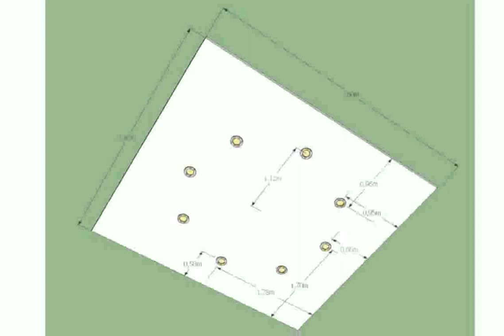Voir Salle De Bain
vois sur ton chemin les choristes
voir salle de bain conforama
voir sur ton chemin karaoke
voir sur ton chemin beyonce
vois sur ton chemin lyrics
voir salle de bain design
voir salle de bain castorama
tuto modelisation salle de bain partie 1 voir la description SVP
Devis Salle de Bains - WC - SPA en ligne : 12travaux.com
voir salle de bain italienne
voir salle de bain deco
4 modèles de petites salles de bain
voir salle de bain marocaine